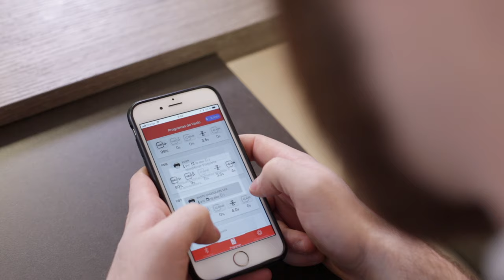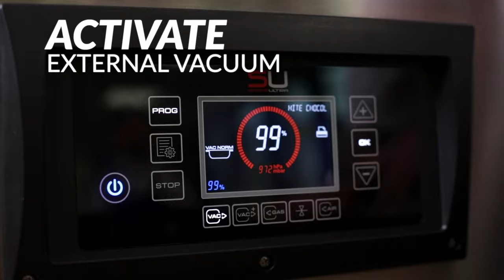White chocolate and peanut rocks